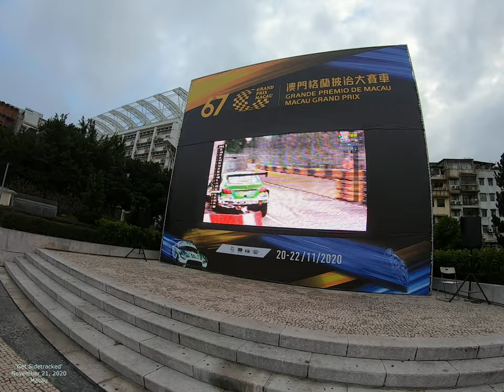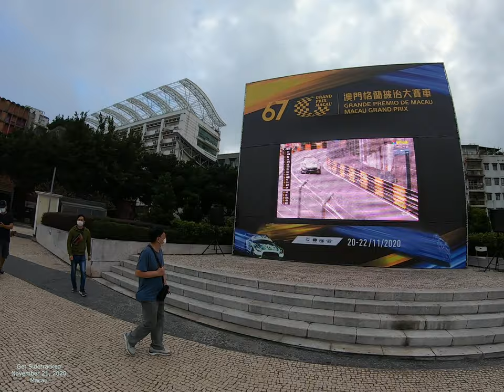Walking Macau: TAP SIAC Craft Market 2020 - 塔石藝墟 - TAP SEAC Square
Walking around Macau with a GoPro7 (and sometimes a GoPro8) in 4K.  November 2020.  Make some comments below, and create discussion!  Let's get a community going!  Make some interactions with others as well. @Get Sidetracked

Walking Macau; Macau Streets, China, Hong Kong, Macau 2020, Macau 4K, Taipa 2020, Taipa 4K, Zhuhai, Cotai Strip, Macau Casinos, Las Vegas, Portugal, Asia, Macau Houses, Macau Architecture, Macau People, Senado Square, Macau Plazas, Chinese buildings, and more.